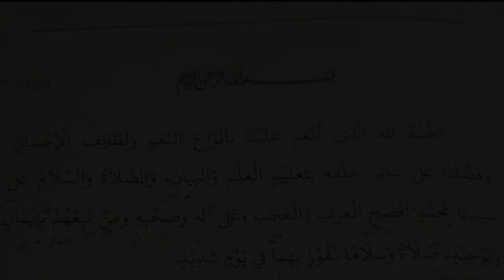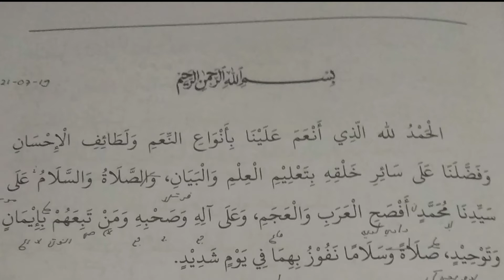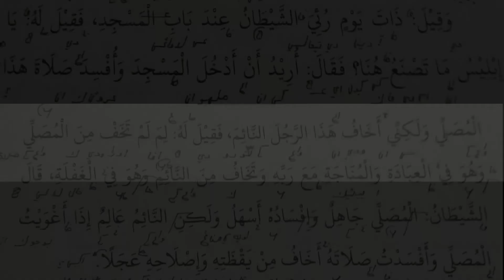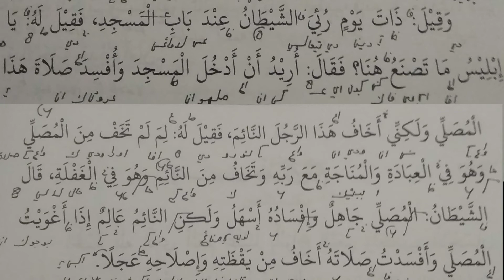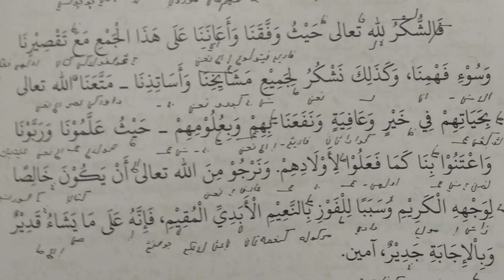KOMPILASI KISAH SANTRI KEREN // KITAB ASSANATIR //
موسى مصطفى التماني